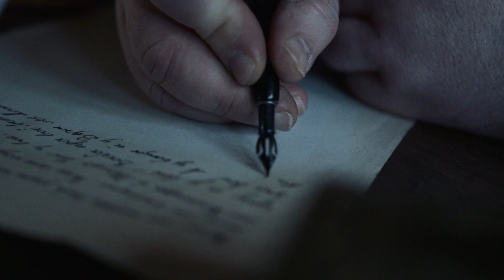Płaszcz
Nasza interpretacja słynnego "Płaszcza" Mikołaja Gogola. Po śląsku.